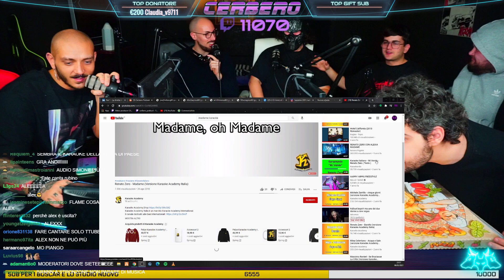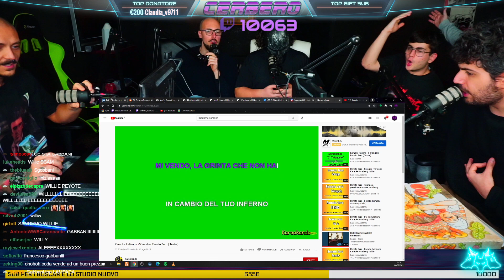Karaoke Renato Zero